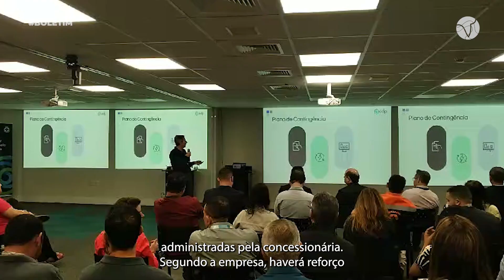EDP LANÇA O PROJETO VERÃO 2024/2025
A EDP, apresentou o Projeto Verão para as cidades administradas pela concessionária. Segundo a empresa, haverá reforço de novas equipes técnicas para mobilização em campo e no Centro de Operação Integrado (COI), além de equipes multidisciplinares.

Confira a reportagem completa.